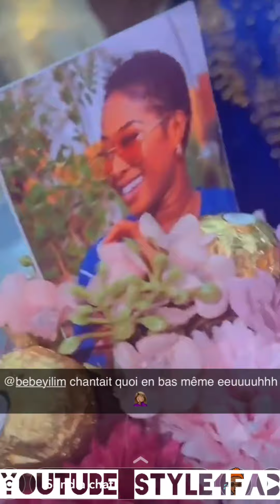😍 UNE SURPRISE ANONYME INCROYABLE | CARMEN SAMA